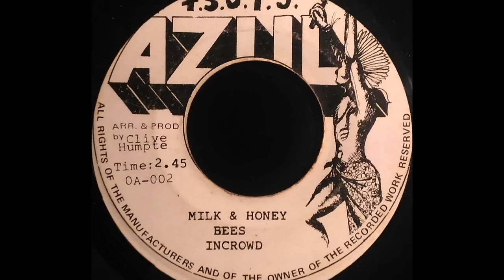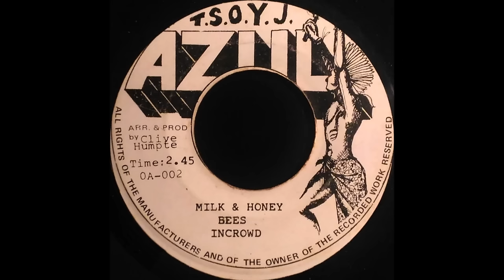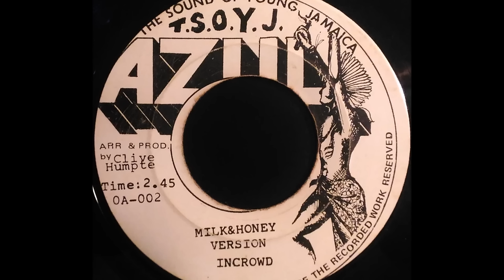IN-CROWD - Milk & Honey Bees [1975]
AZUL THE SOUND OF YOUNG JAMAICA 7'' Clive Hunt production